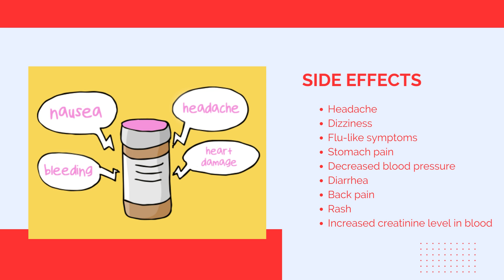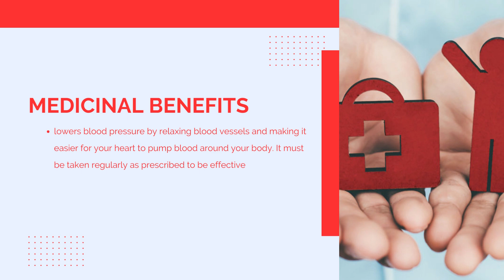What is Valzaar: Uses, side effects, composition, manufaturer| Valsartan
Valzaar Tablet is used to treat high blood pressure and heart failure. Lowering blood pressure helps to prevent future heart attacks and stroke.

What is Valzaar used for?
What are the side effects of Valzaar 80?
What is the use of Valzaar 80?